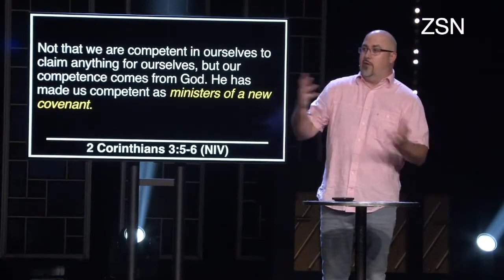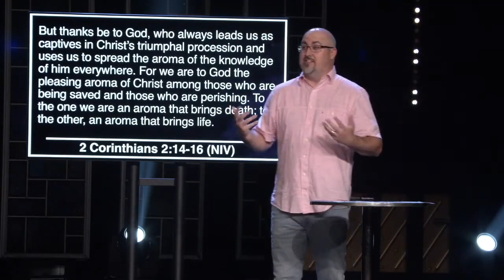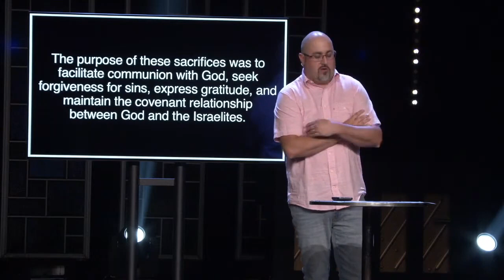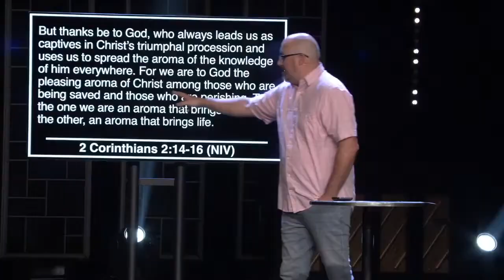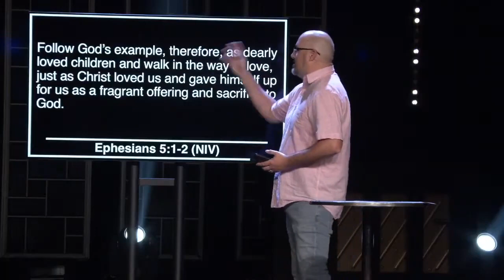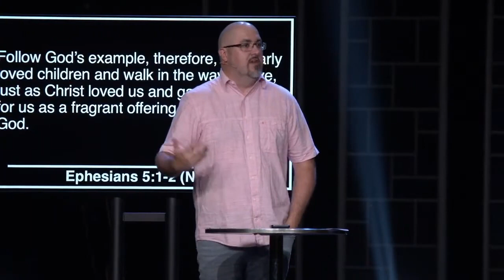The New Covenant Review | A New Fragrance | Message Only | Erik Fleming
Series Overview: What is the difference between the Old Covenant and the New Covenant and what does it mean for life right now? If it is true, it changes us in every way.

Series Feel: A new letter written on the heart versus chiseled on stone would be a good representation.